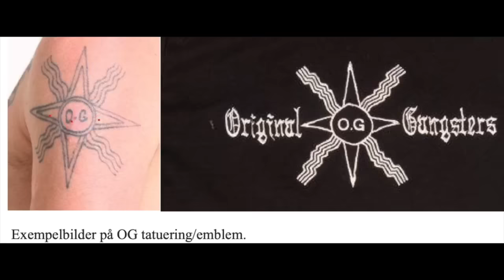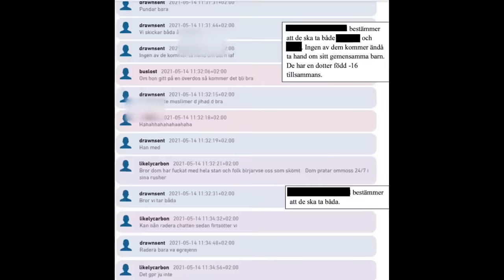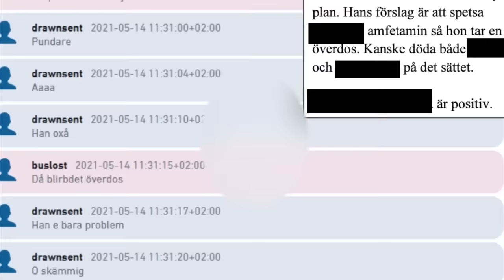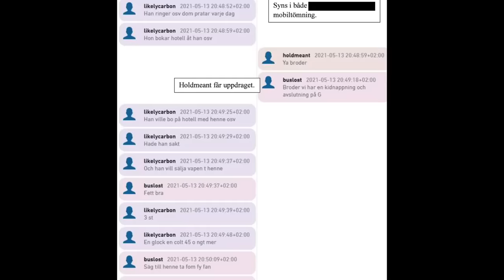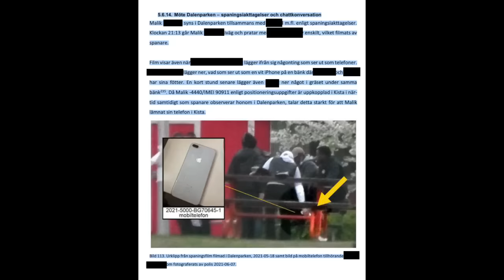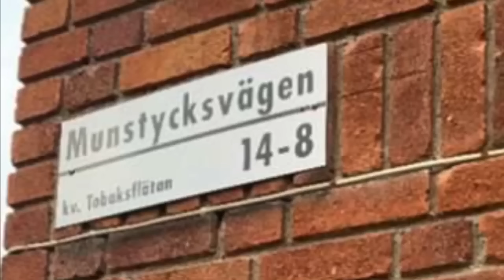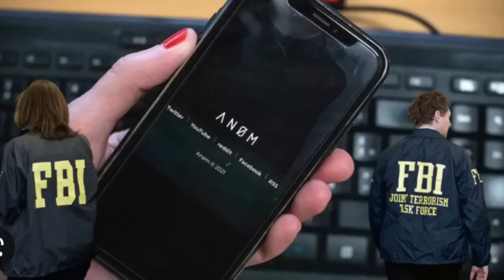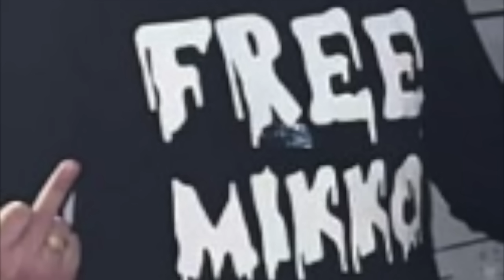Bandidos MC / 23ST VS Original Gangsters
I denna video går vi igenom samarbetet mellan 23st gänget från Farsta söder om Stockholm och Bandidos MC klubb gällande ett beställningsmord. All info samt bilder från offentliga handlingar i FÖRUNDERSÖKNINGSPROTOKOLL (FUP) från polis och åklagare, övriga bilder från TV4, SVT, Expressen, Aftonbladet, Swepix, Google (Maps). Intro music produced by "Swell", "Amour", "Harlaus" and background music in this video by @zachuokay & @shottyproducer